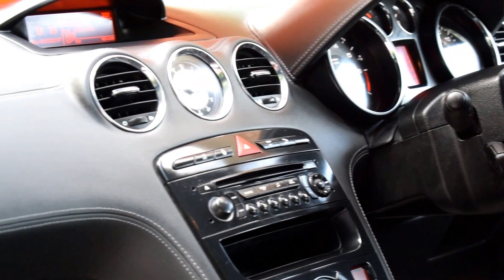OV11ORA PEUGEOT RCZ GT 1.6 TURBO 155BHP